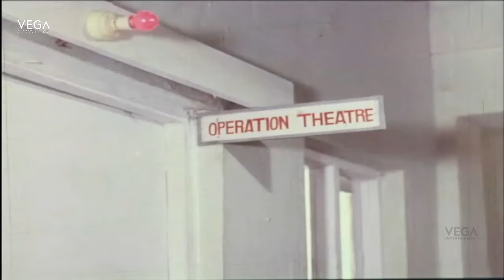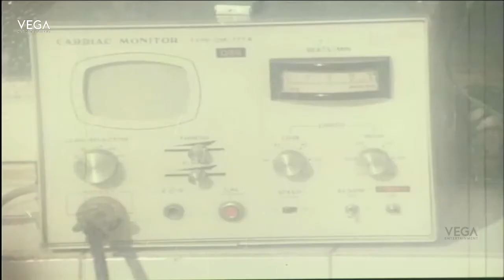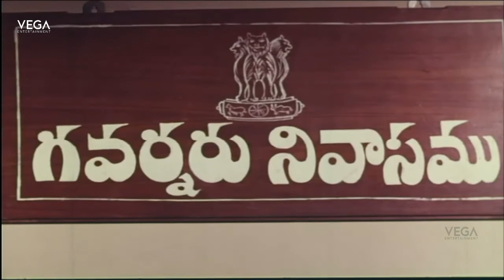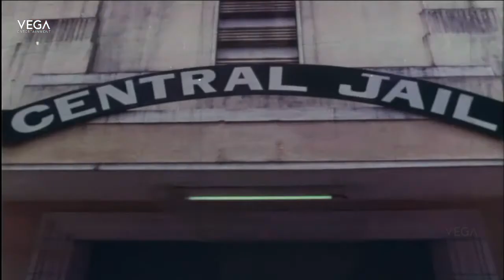Yamapasam Telugu Full Movie Part #6 - Super Hit Telugu Movie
Watch Yamapasam Telugu Full Movie Parts - Super Hit Telugu Movie
Yamapasam (1989)
Cast : RajaSekhar, Deepika, Sarath Babu, Shantipriya, Maharshi,
Director : Ravi Raja Pinisetty
Producer : Bathini Satyanarayana